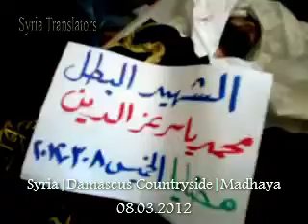Mohammed Yassir Iz Al-Deen was killed by Al_Assad in Madhaya-Damascus-Syria 08.03.2012.mp4